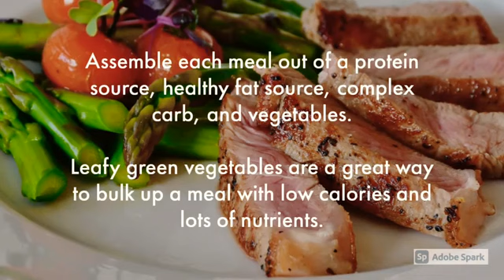3 steps for Weight loss